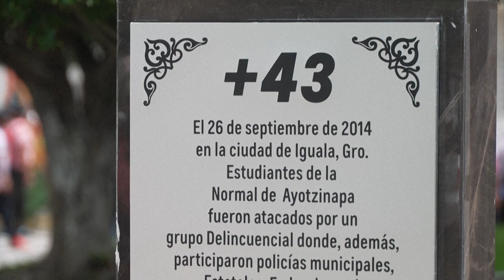Familiares de 43 estudiantes desaparecidos en México exigen la verdad a la próxima presidenta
Los familiares de los 43 estudiantes de Ayotzinapa desaparecidos hace una década prometieron mantener su reclamos ante la próxima presidenta de México, Claudia Sheinbaum, para que su gobierno encuentre o identifique los cuerpos.

AFPTV
AFP